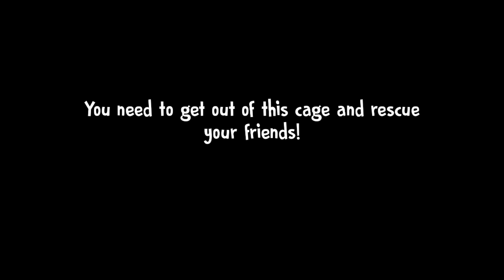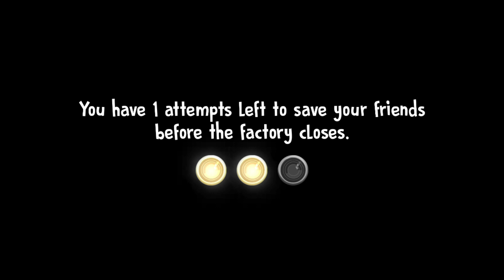ICE SCREAM 4 : ESCAPING FROM ROD's FACTORY FULL GAMEPLAY.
Welcome to "Ice Scream 4: Rod's Factory," the latest installment in the thrilling Ice Scream series! This time, the adventure takes you deep into the heart of Rod's mysterious and sinister ice cream factory. Get ready for an intense journey filled with spine-chilling moments, intricate puzzles, and heart-pounding escapes.

In "Ice Scream 4," you must rescue your friends who have been captured by the evil ice cream man, Rod. As you navigate through the factory's creepy corridors and secret rooms, you'll uncover dark secrets about Rod's past and his twisted plans. The factory is filled with traps, puzzles, and Rod's minions, all designed to stop you from achieving your goal.

Key features of "Ice Scream 4: Rod's Factory":
- **New and Expanded Environment**: Explore Rod's factory, a complex and eerie setting filled with hidden rooms and dangerous traps.
- **Challenging Puzzles**: Solve a variety of puzzles that will test your wit and problem-solving skills.
- **Stealth and Strategy**: Use stealth and strategy to avoid Rod and his helpers as you navigate through the factory.
- **Intriguing Storyline**: Unravel the mysteries of Rod's dark past and discover the secrets behind his ice cream empire.
- **Intense Atmosphere**: Immerse yourself in the game's creepy ambiance with chilling sound effects and detailed visuals.

Are you ready to face the horrors of Rod's factory and save your friends? Join the adventure in "Ice Scream 4: Rod's Factory" and see if you have what it takes to outsmart the evil ice cream man!

let's play
mini rod's
rod's factory
deion's playtime
ice scream 4: rods factory
ice scream 4: фабрика рода